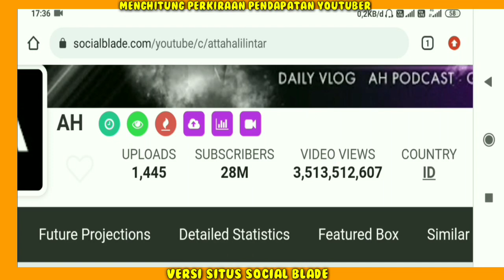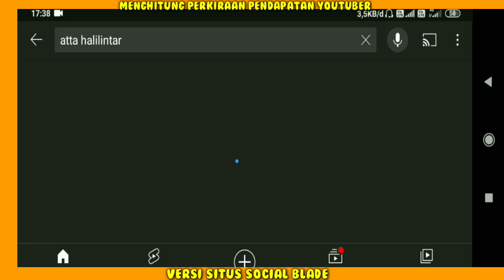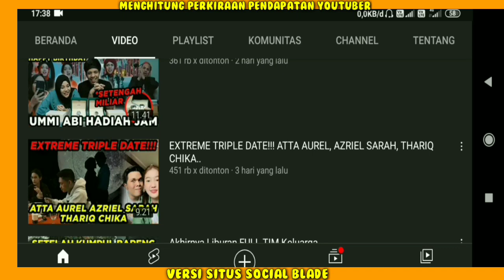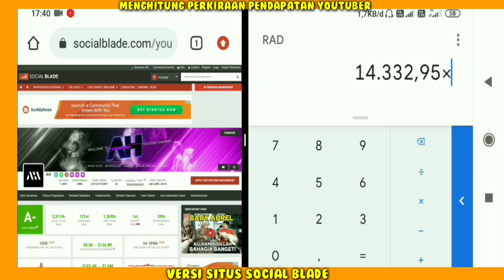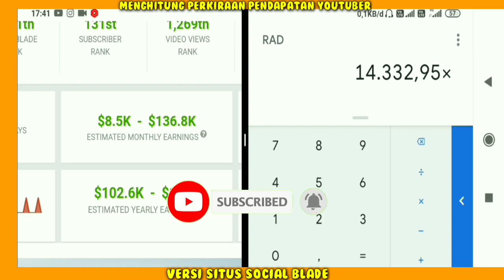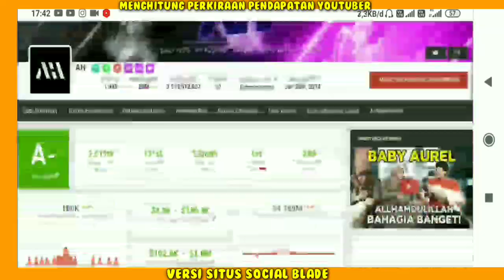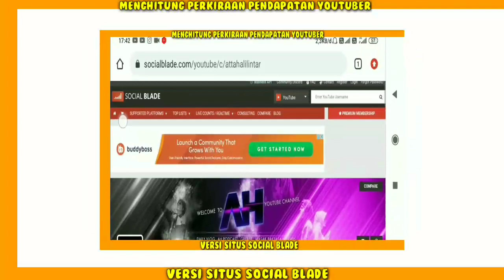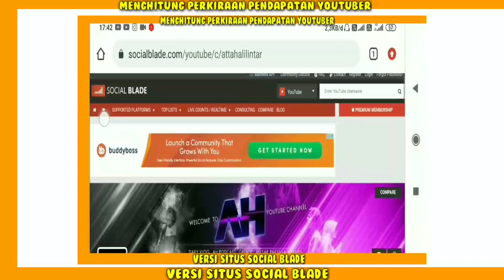Gaji Terbaru Atta Halilintar edisi 28.000.000 juta pengikut...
Gaji Youtuber Seluruh Dunia Cek Link Dibawah ya..
Hai Guys...
Terimakasih Yang Sudah Nonton/Support!!
Penghasilan Atta halilintar setiap bulan dari youtube,
Pendapatan Atta halilintar Perbulan Dari Youtube,
gaji Atta halilintar perBulan dari youtube,
Berapa gaji Atta halilintar dari youtube,
gaji Atta halilintar terbaru,
Rumah baru Atta halilintar,Atta halilintar Terbaru,Atta halilintar biodata,Aurel melahirkan,Atta Aurel,nama anak Atta,Atta halilintar beli mobil baru,asiap,